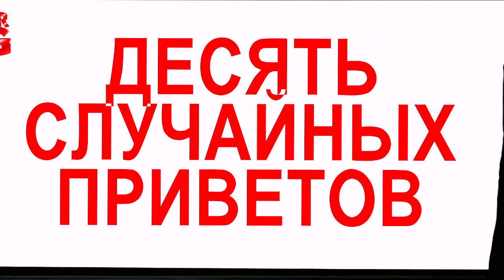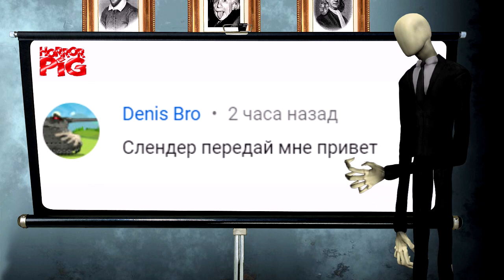Злая бабушка Гренни не любит этот праздник потому что… Мультики Страшилки